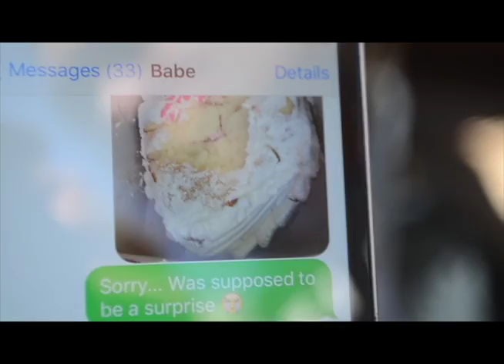Parking Mayhem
Student Film. First film I ever wrote and directed for my beginning film production class. Hope you guys like it, and if not, I can only get better from here lol

Actors:
Erik Razal
Sean Sheller

Songs used in the video are songs I received from my past editing teacher and were free domain.
The only song it isn't free domain is "The Lonely Man" from The Incredible Hulk TV series. The show/composer/producers/studio hold the rights to that song and I make no claims that I do, I merely used it for creative purposes for this film.